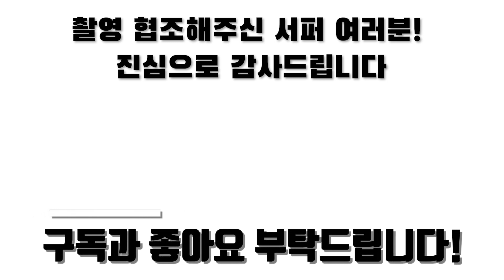제주서핑 SURFING PHOTO 중문해수욕장 6.27 서핑사진 2!!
6.27